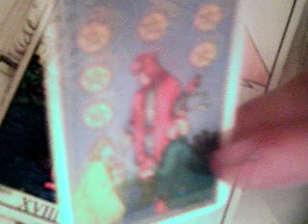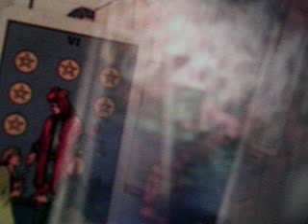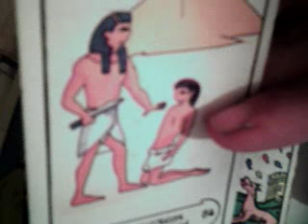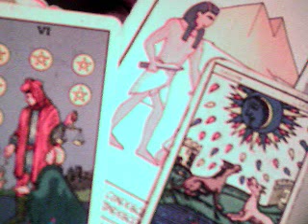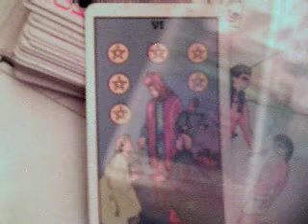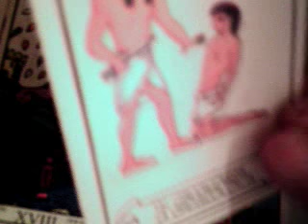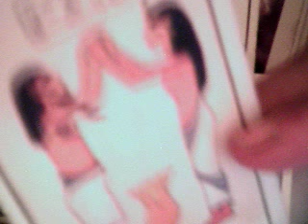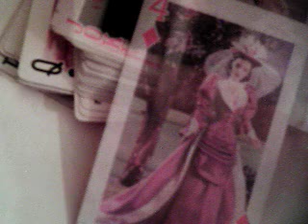Escorpio amor enero 2017 / Igualdad espiritual: